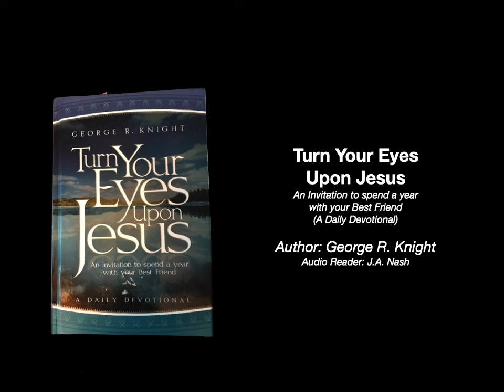118 Jesus Sane or Insane